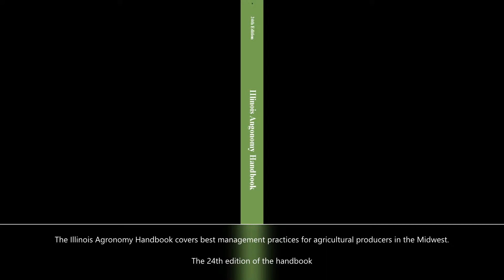Illinois Agronomy Handbook, 24th ed. by Steven E. Hollinger, James R. Angel USD 7.63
The Illinois Agronomy Handbook covers best management practices for agricultural producers in the Midwest.

The 24th edition of the handbook is completely revised and updated with new information and guidelines. Highlights of the new edition include:

• Color photos and illustrations throughout.

• Comprehensive index of contents.

• New information on planting date and plant population for today’s hybrids.

• Soybean seeding rates and stands, especially helpful with today’s higher seed costs.

• Details on tillage and stand establishment, including revised guidelines on seeding rates.

• Management guidelines for crop sequences and new cropping alternatives, including biofuel crops.

•A new approach to nitrogen rate guidelines for corn based on current data rather than yield.